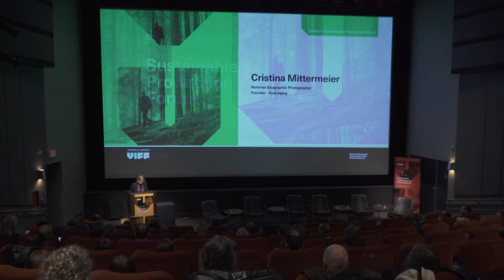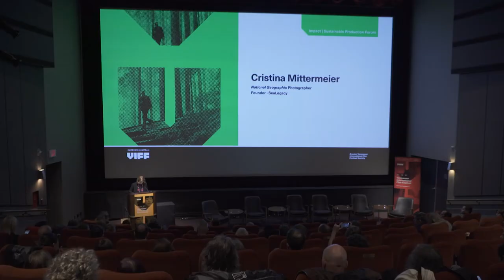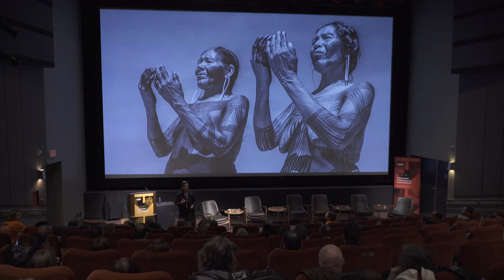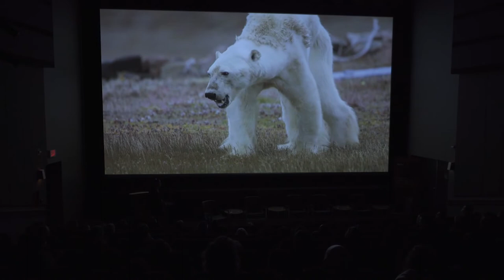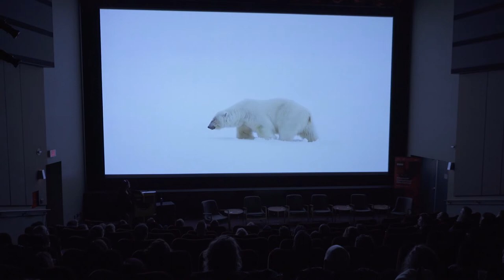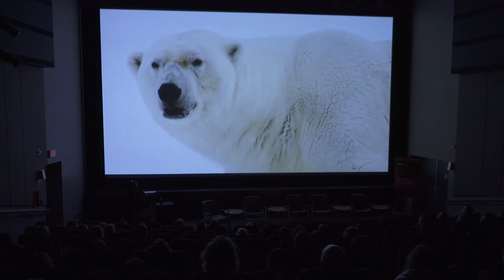Keynote: Cristina Mittermeier – SPF | VIFF 2018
VIFF's Sustainable Production Forum Keynote Speaker: Cristina Mittermeier, National Geographic photographer, Founder - SeaLegacy.